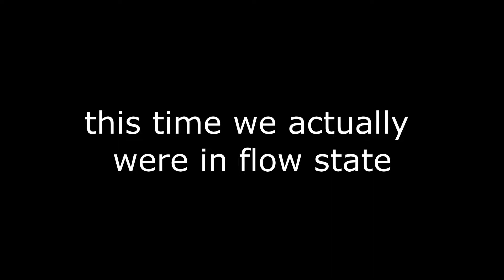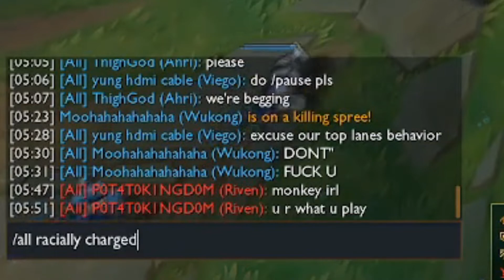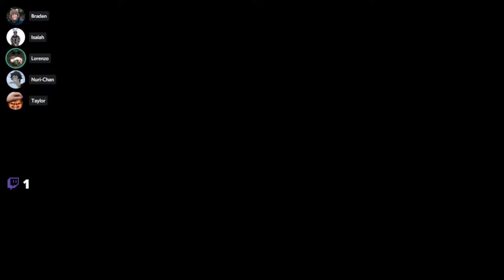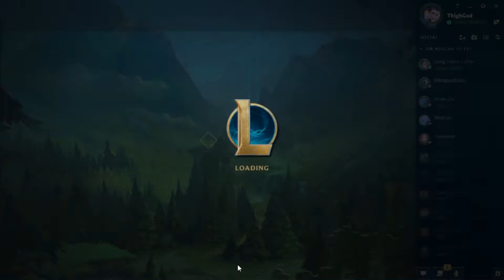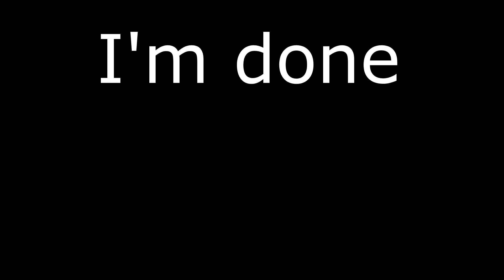FLOW STATE GAMING DAY 2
got another video comin out tomorrow too